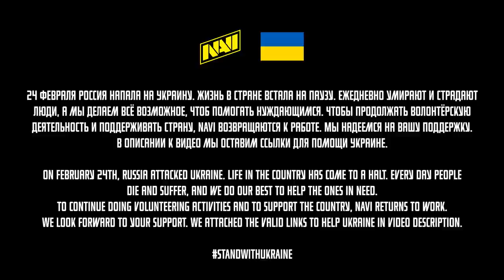NAVI Dota 2 Рассказывают Что Произошло за Последний Месяц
NAVI DOTA2 roster:
Alik “V-Tune” Vorobey
Volodymyr “No[o]ne” Minenko
Vladyslav “laise” Lais
Ilya “ALOHADANCE” Korobkin
Alexey “Solo” Berezin